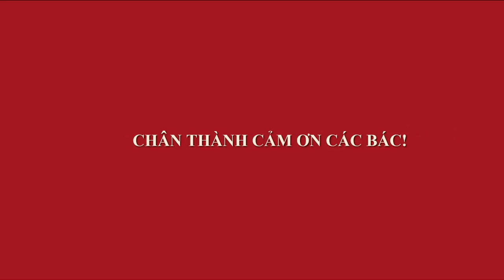CHIỀU CUỐI NĂM - LÀM NHỮNG CÂY ỔI BONSAI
Ngày cuối cùng của năm cũ cũng là ngày nắng ráo, tôi được nghỉ lễ và lôi cây ra sửa sang, một số cây phôi đã được làm trước chia sẻ cùng các bác ạ.